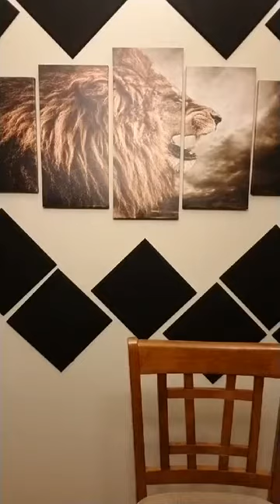"Friday Morning Prayer Meeting" Pastors Alvin and LaToya White, Empowering Word Christian Center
We are located at 4010 E. State Street, Rockford, IL 61108